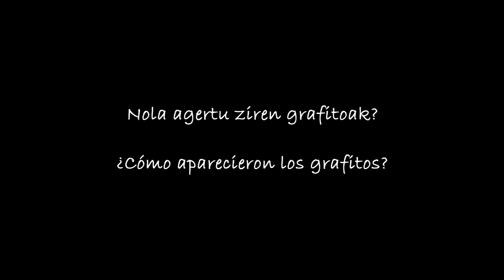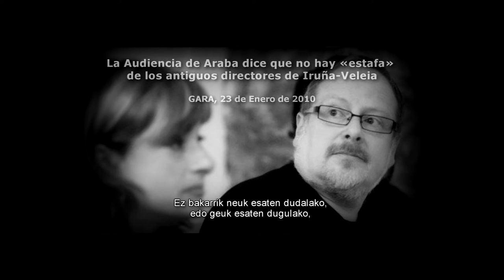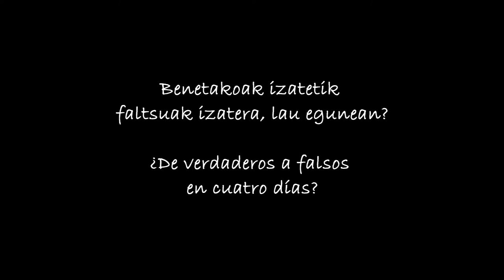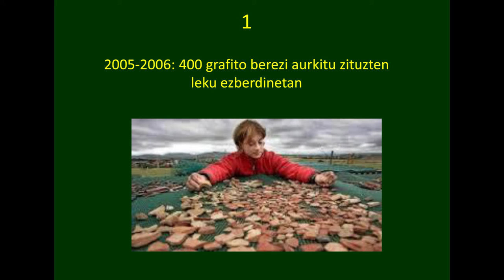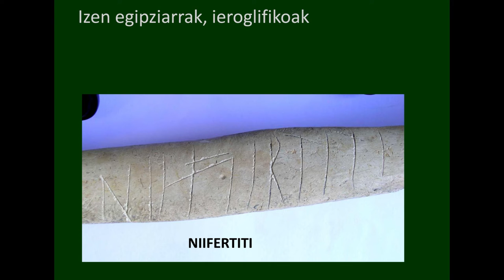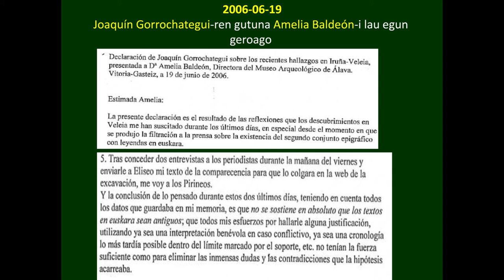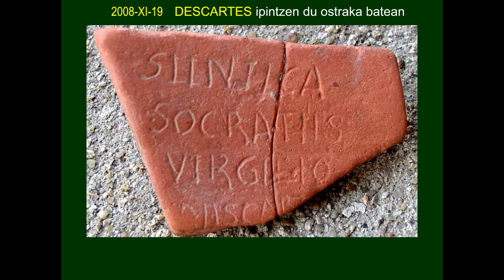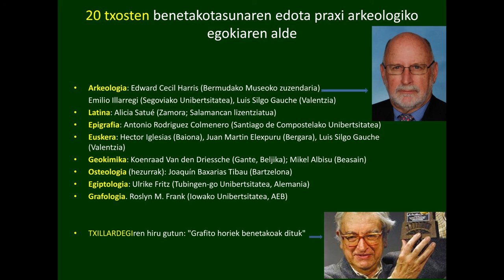Iruña Veleia zertan da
Dobera Euskara Elkarteak 'Iruña Veleia zertan da?' hitzaldia antolatu du Juan Martin Elexpururekin. Bideo honetan hitzaldiak eman zuena.